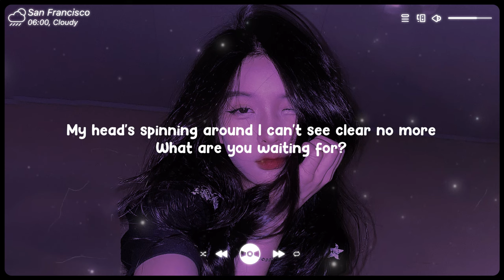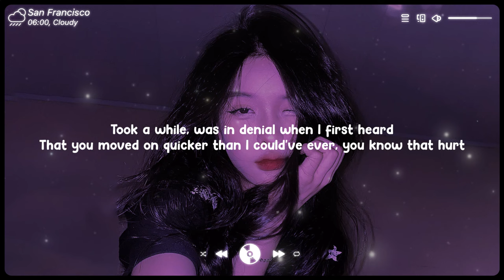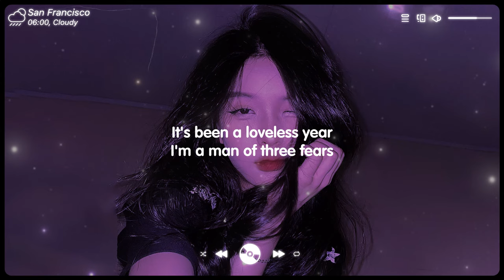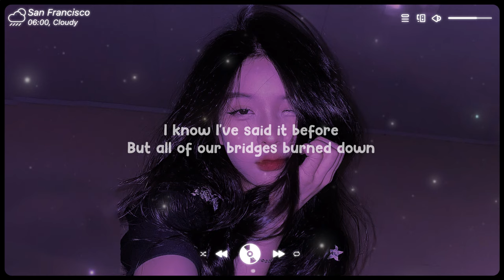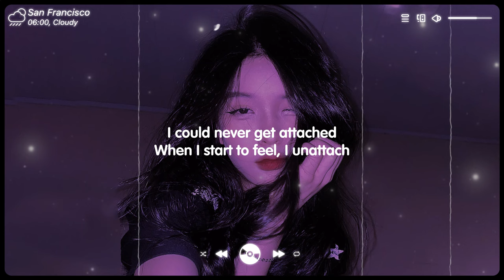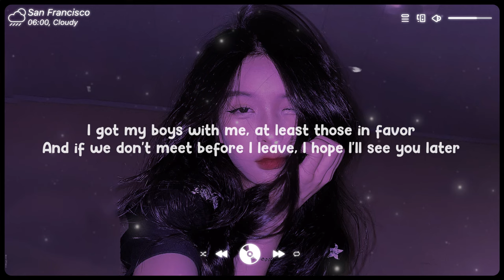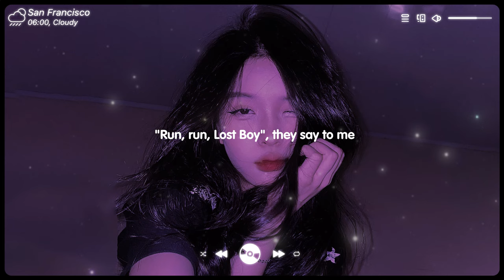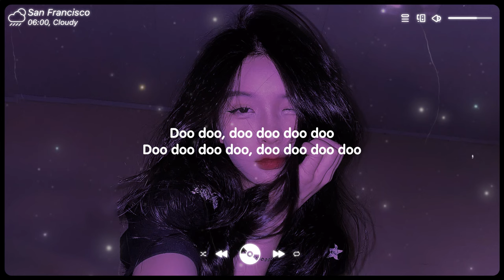Love Me Like You Do ♫ Sad songs for broken hearts ~ Depressing Songs 2024 That Will Make You Cry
Tracklist:
Tracklist:
0:00:00 01 Honeyfox, lost., Pop Mage - Love Me Like You Do
0:01:53 02 Honeyfox, lost., Pop Mage - Unstoppable
0:05:13 03 Leggiero, Honeyfox, Pop Mage - Apologize
0:08:09 04 Onyra, lost., Pop Mage - 7 Years
0:11:53 05 Onyra, lost., Pop Mage - Moonlight
0:14:02 06 Mingue, lost., Hunter Keys, Pop Mage - Say It Right
0:17:56 07 Hannah Gracelynn, lost., Pop Mage - Payphone
0:21:51 08 Hannah Gracelynn, lost., Pop Mage - Infinity
0:25:04 09 Harley Bird, lost. _ Pop Mage - Attention
0:28:47 10 Honeyfox, Pop Mage - You Broke Me First
0:31:47 11 Jessica Chertock, lost., Pop Mage - Runaway
0:35:00 12 Jillian Jensen, lost. _ Pop Mage - Lost Boy
0:39:48 13 Leggiero, DVO, Pop Mage - Save Your Tears
0:43:43 14 Leggiero, Honeyfox, Pop Mage - Outside
0:46:05 15 lost. _ Honeyfox _ Pop Mage - Let Her Go
0:49:33 16 lost. _ Pop Mage - Mood
0:52:18 17 lost., Honeyfox, Pop Mage - Heat Waves
0:55:08 18 lost., Pop Mage - Ghost
0:57:54 19 Simon Erics, lost. _ Pop Mage - Bad Liar
1:02:08 20 Timmy Commerford, lost., Pop Mage - 2002
1:06:01 21 Timmy Commerford, lost., Pop Mage - At My Worst
1:09:17 01 Honeyfox, lost., Pop Mage - Love Me Like You Do
1:11:10 02 Honeyfox, lost., Pop Mage - Unstoppable
1:14:31 03 Leggiero, Honeyfox, Pop Mage - Apologize
1:17:27 04 Onyra, lost., Pop Mage - 7 Years
1:21:10 05 Onyra, lost., Pop Mage - Moonlight
1:23:20 06 Mingue, lost., Hunter Keys, Pop Mage - Say It Right
1:27:14 07 Hannah Gracelynn, lost., Pop Mage - Payphone
1:31:09 08 Hannah Gracelynn, lost., Pop Mage - Infinity
1:34:22 09 Harley Bird, lost. _ Pop Mage - Attention
1:38:04 10 Honeyfox, Pop Mage - You Broke Me First
1:41:04 11 Jessica Chertock, lost., Pop Mage - Runaway
1:44:18 12 Jillian Jensen, lost. _ Pop Mage - Lost Boy
1:49:05 13 Leggiero, DVO, Pop Mage - Save Your Tears
1:53:00 14 Leggiero, Honeyfox, Pop Mage - Outside
1:55:22 15 lost. _ Honeyfox _ Pop Mage - Let Her Go
1:58:51 16 lost. _ Pop Mage - Mood
2:01:35 17 lost., Honeyfox, Pop Mage - Heat Waves
2:04:25 18 lost., Pop Mage - Ghost
2:07:11 19 Simon Erics, lost. _ Pop Mage - Bad Liar
2:11:25 20 Timmy Commerford, lost., Pop Mage - 2002
2:15:19 21 Timmy Commerford, lost., Pop Mage - At My Worst
2:18:35 01 Honeyfox, lost., Pop Mage - Love Me Like You Do
2:20:28 02 Honeyfox, lost., Pop Mage - Unstoppable
2:23:48 03 Leggiero, Honeyfox, Pop Mage - Apologize
2:26:45 04 Onyra, lost., Pop Mage - 7 Years
2:30:28 05 Onyra, lost., Pop Mage - Moonlight
2:32:38 06 Mingue, lost., Hunter Keys, Pop Mage - Say It Right
2:36:32 07 Hannah Gracelynn, lost., Pop Mage - Payphone
2:40:26 08 Hannah Gracelynn, lost., Pop Mage - Infinity
2:43:39 09 Harley Bird, lost. _ Pop Mage - Attention
2:47:22 10 Honeyfox, Pop Mage - You Broke Me First
2:50:22 11 Jessica Chertock, lost., Pop Mage - Runaway
2:53:36 12 Jillian Jensen, lost. _ Pop Mage - Lost Boy
2:58:23 13 Leggiero, DVO, Pop Mage - Save Your Tears
3:02:18 14 Leggiero, Honeyfox, Pop Mage - Outside
3:04:40 15 lost. _ Honeyfox _ Pop Mage - Let Her Go
3:08:09 16 lost. _ Pop Mage - Mood
3:10:53 17 lost., Honeyfox, Pop Mage - Heat Waves
3:13:43 18 lost., Pop Mage - Ghost
3:16:29 19 Simon Erics, lost. _ Pop Mage - Bad Liar
3:20:43 20 Timmy Commerford, lost., Pop Mage - 2002
3:24:36 21 Timmy Commerford, lost., Pop Mage - At My Worst
3:27:52